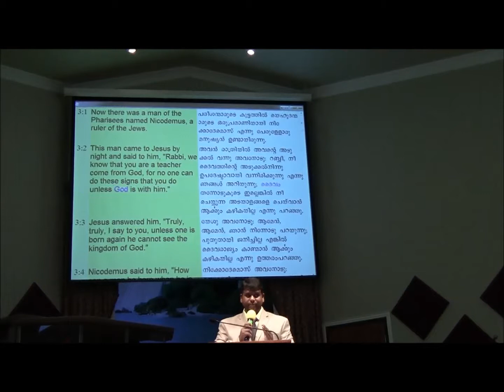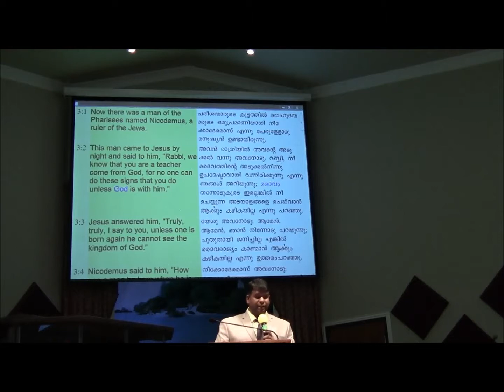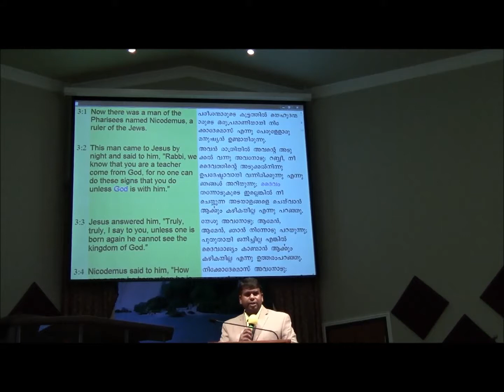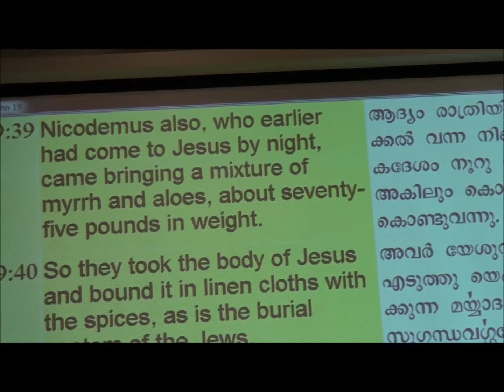S F C D. youth Message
John 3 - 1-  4, . 7 - 50,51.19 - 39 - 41.നിക്കദേമോസ് .